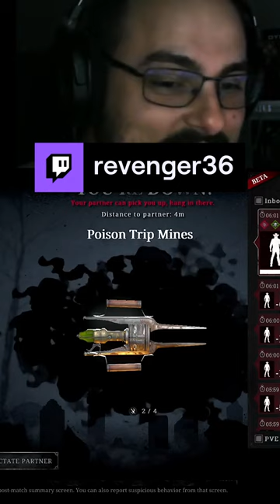olha pra baixo Revenger36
Hunt Showdown trap